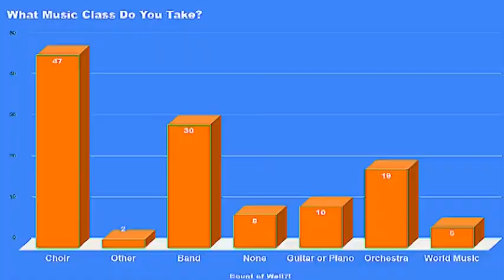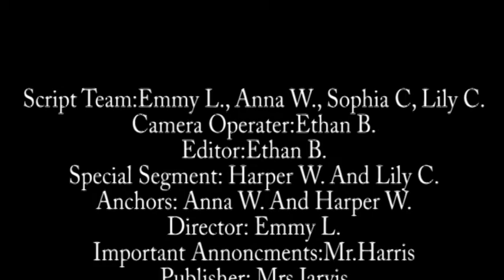11-22-2021 Daily Video Ann (5:00)